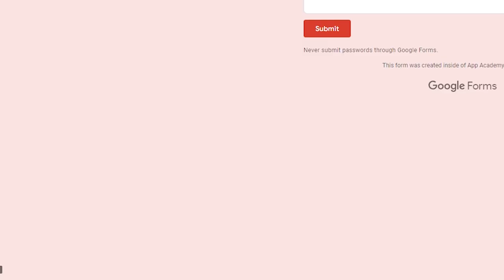App Academy Fires Staff Midday | Eliminates Cohort Lead Position - March 23, 2023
Midday Thursday March 23, 2023, staff was laid-off suddenly at coding bootcamp, App Academy. Students were left to wonder what happened while waiting for an 'all hands' meeting called by CEO Kush Patel. In this meeting, shown here, Patel faced hard questions from the students. Most questions remain unanswered.